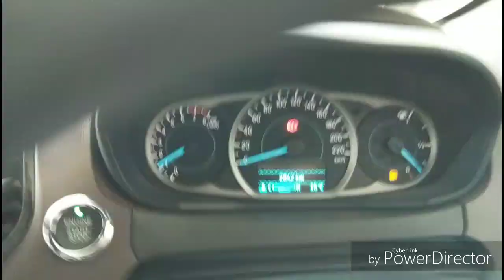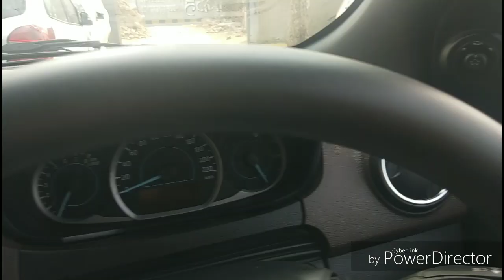Ford freestyle petrol first service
In this video you will get all about the first service of freestyle.